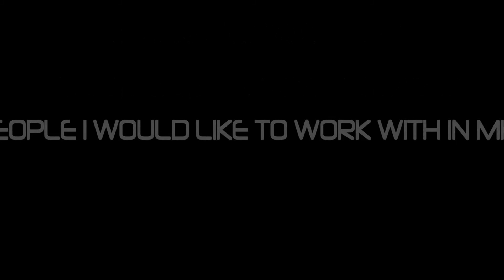MK9 THE LAST CYPHER COMBOS 2015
THE LAST CYPHER COMBOS 2015. Checkout Natsu Fuji channel for crazy Beats.
 New Combos No resets :]
Well, this was suppose to be released on the 8th but, I decided to do a early release. I'm looking forward to making more videos on April 14,2015. Also shout outs to an awesome person named
Bruna Astrid a True MLG. :] Enjoy everyone until Mortal Kombat X.